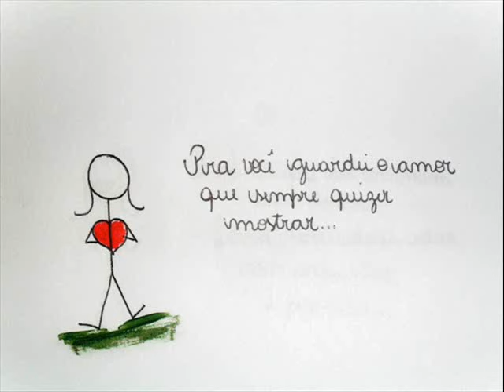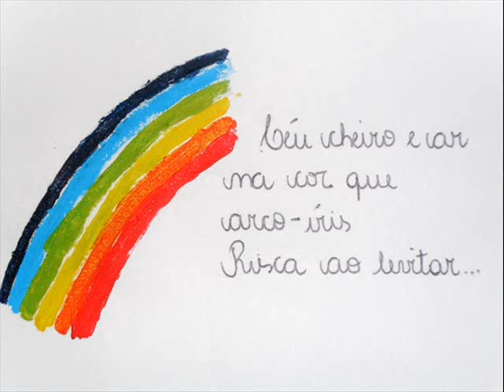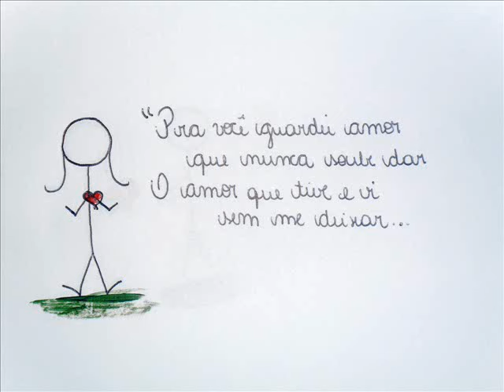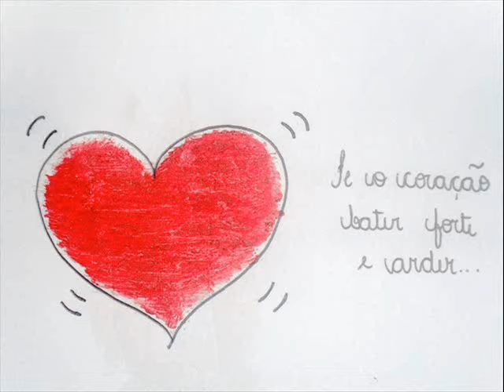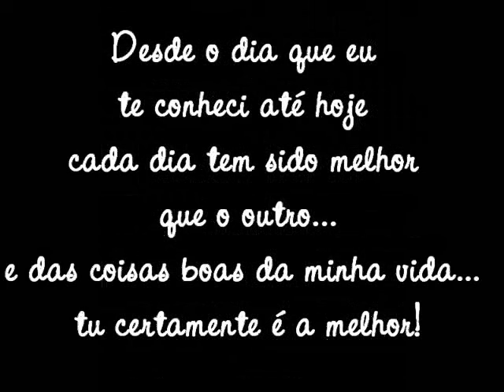Pra você guardei o amor - Nando Reis e Ana Canãs